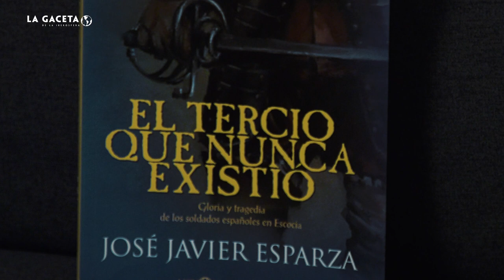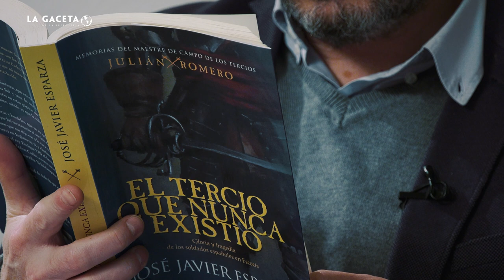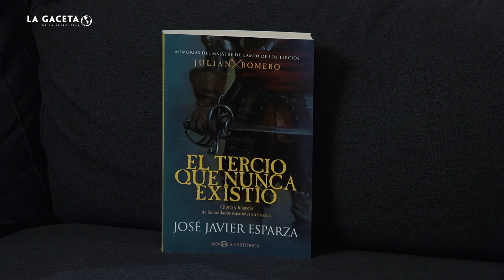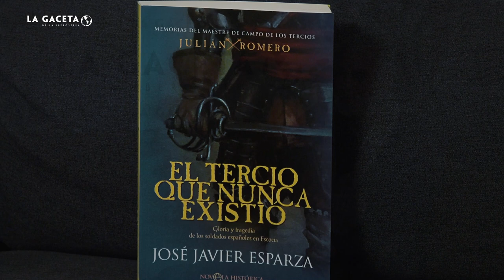Esparza: 'Durante el Siglo de Oro no se movía una hoja en todo el mundo sin pensar en España'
Julián Romero de Ibarrola fue uno de los soldados más célebres de los tercios españoles. Capitán antes de los treinta años y maestre de campo del Tercio de Sicilia desde 1567, por el camino se dejó una pierna, un brazo y un ojo. Murió en campaña, en 1577, a lomos de su caballo, cuando dirigía a su tercio desde Italia hacia Flandes.

Esta es solo una parte de la historia de Julián Romero, el resto la cuenta el escritor y periodista José Javier Esparza en su último libro 'El tercio que nunca existió'.